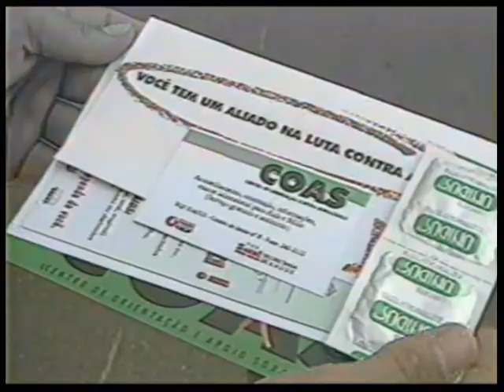Reporter com camisinha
It's a reporting about the importance of using condons during Carnival, in Brasilia, Brazil.